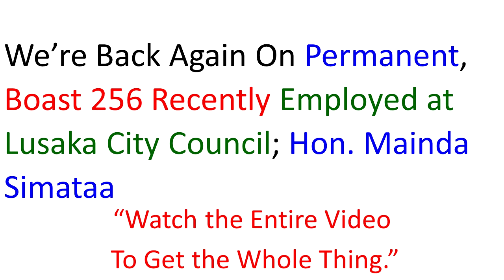Latest News; The Job Crisis in Zambia is Very Serious “Watch The Entire Video to Get the Whole Thing